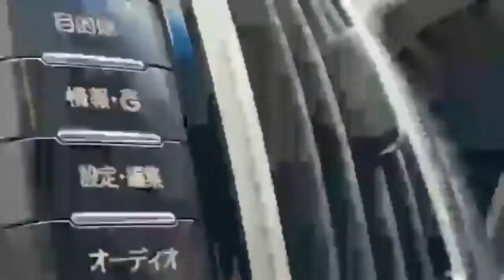Nazir chohan arrested |Arrest of MPA nazir chohan|nazir chohan ko giraftar kr liya|kub kasy kau